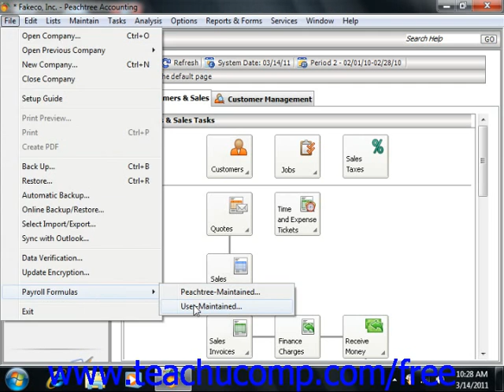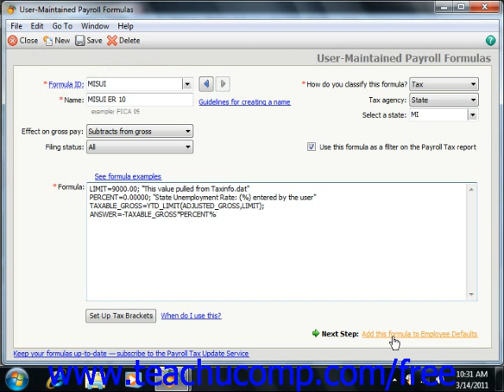Peachtree Tutorial Creating Payroll Formulas 2009 2011 Sage Training Lesson 7.7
Learn how to create payroll formulas in Sage Peachtree A clip from Mastering Peachtree Made Easy v. 2011. - the most comprehensive Peachtree tutorial available. Visit us today!